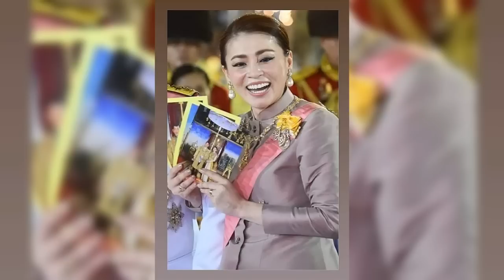กองกำลังใต้ดินใดที่แพร่ข่าวร้ายเกี่ยวกับสมเด็จพระราชินีสุทิดาและเจ้าคุณพระสินีนาฏ จุดประสงค์คืออะไร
♥สวัสดีเพื่อนของฉัน! หากคุณชอบวิดีโอของฉันโปรดแสดงความคิดเห็นชอบถูกใจสมัครสมาชิกและแชร์ ฉันรักทุกคน.